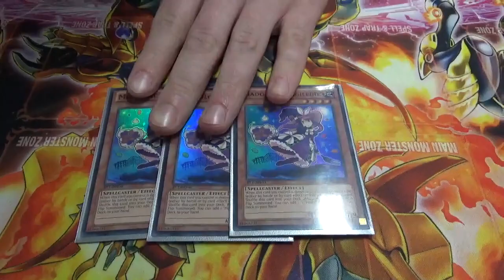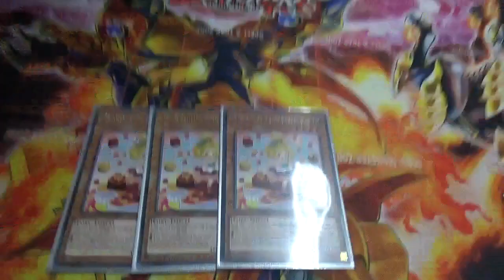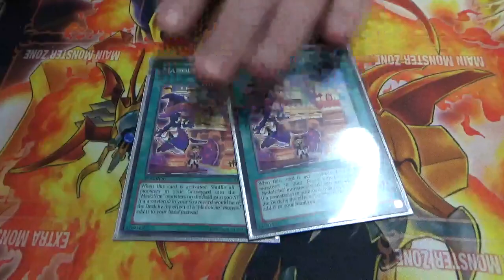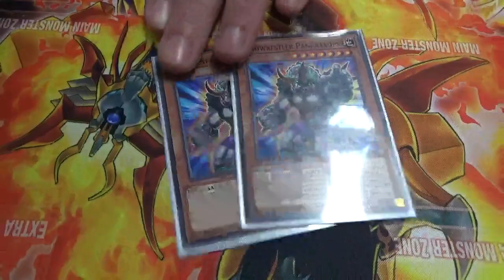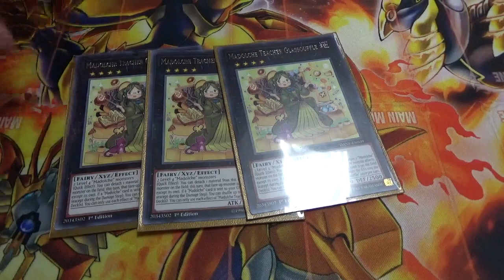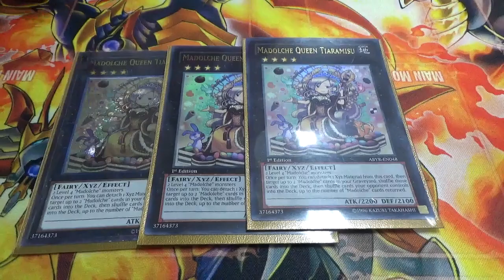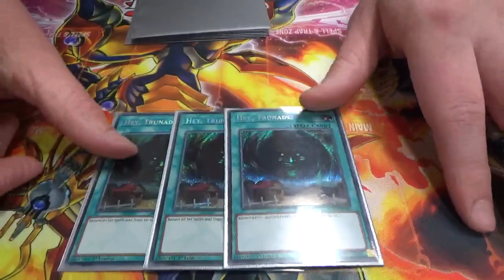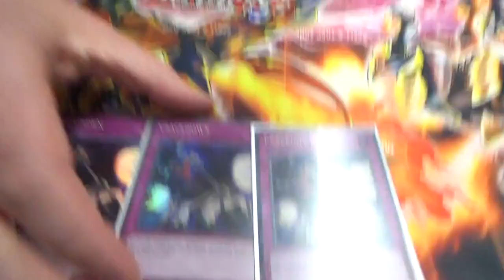Yu-Gi-Oh! 1st Place Madolche Deck Profile September 2019 ft. Tyler Parry New Banlist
for all your Yu-Gi-Oh! singles needs.
Any purchases of singles totaling more than $200 AUD will also receive free international shipping.